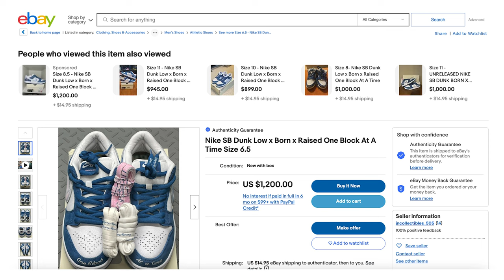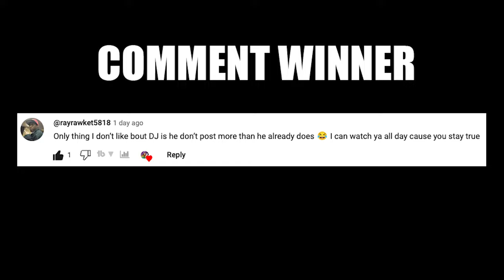Nike SB Dunk Low Born X Raised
This Sneaker Got Cancelled & Now Everyone Wants It! Nike SB Dunk Low Born X Raised 🔥 Wanna learn directly from me?

0:00 Intro
0:52 History
1:32 Review
6:50 Poll Results
7:23 Final Thoughts

Born X Raised X Nike SB Dunk Low
Colorway: Deep Royal Blue/White-White
Release Date: September 28, 2023
Style Code: FN7819-400

Los Angeles based brand Born x Raised joins forces with Nike to create and release a collaborative edition of the Nike SB Dunk Low. This Nike SB Dunk Low features a white premium leather on the majority of the upper which is then contrasted by blue nubuck on the overlays. Standout details include Born x Raised’s signature motto, “One Block At A Time,” embroidered on the forefoot and tongue tags, holographic Swooshes and heel tabs, “On The Turf” 3D text on the midsole’s heel as well as on the inner tongues, co-branded insoles, tongue tags, heels, and outsoles, and “In Loving Memory” heat pressed on the laces with Born x Raised branded lace tips. A white leather inner liner, an intricate design on the toe perforations and upper eyelets, and embroidered motif on the lateral ankles round out the look on this Born x Raised x Nike SB Dunk Low.

After being postponed indefinitely due to the passing of Born x Raised founder, Chris “Spanto” Printup, it now looks like the Born x Raised x Nike SB Dunk Low will finally be releasing. Although concrete release details have yet to be officially announced, it is believed that the Born x Raised x Nike SB Dunk Low  will be releasing on September 28th exclusively on the brand’s website, with a retail price of $130.

via KOF

🔥🔥🔥 SHOP 🔥🔥🔥